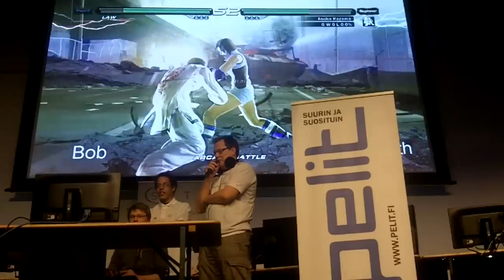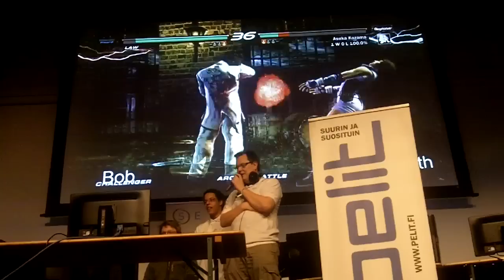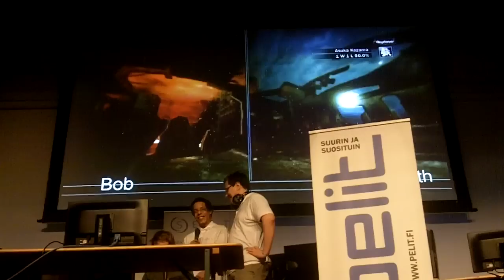RAKAKA! Assembly Winter 2011 Tekken 6 Grand Final - Malekith vs. Bob